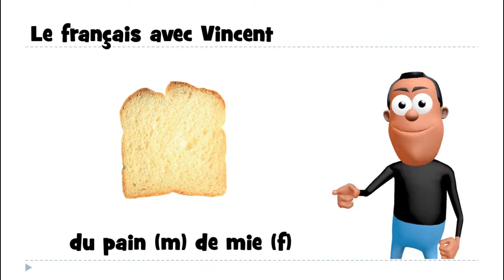1 mot par jour # du pain de mie